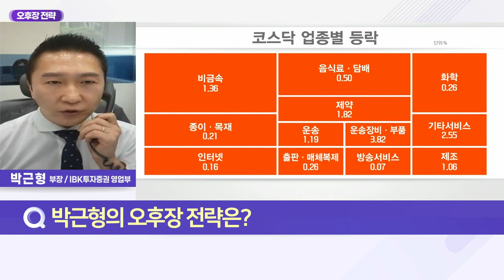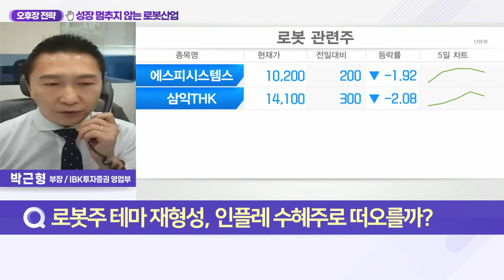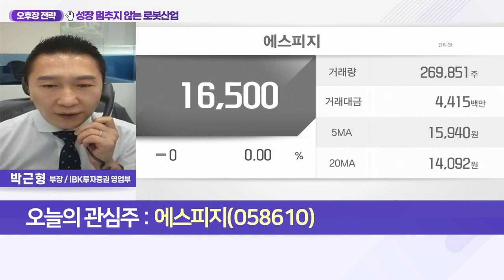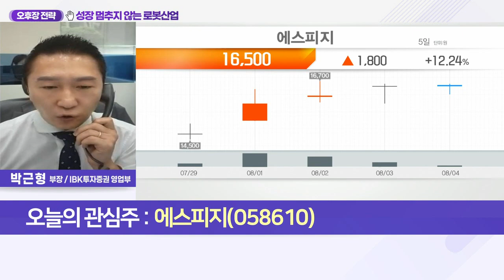에스피지(058610)... 성장 멈추지 않는 '로봇산업'_오후장 전략 (20220804)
Q. 로봇주 테마 재형성, 인플레 수혜주로 떠오를까?
- 로봇株, 인플레이션 수혜로 부각
- 삼성전자 무인 공장 도입 소식에 주가 급등
- 고령화·인건비 급등 등 제조업 전반 리스크 발생
- 생산인력 로봇 대체 속도↑·수요 증가세 지속 전망

- 로봇용 정밀 감속기 국산화 수혜
- 국내 대기업 계열사 납품 계약 가능성
- 북미 수출 확대로 수익성 개선